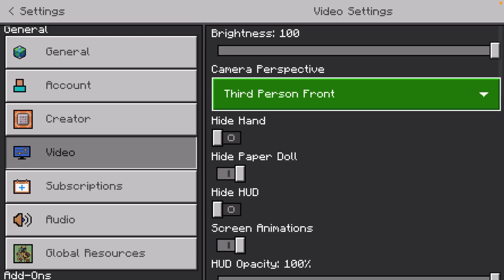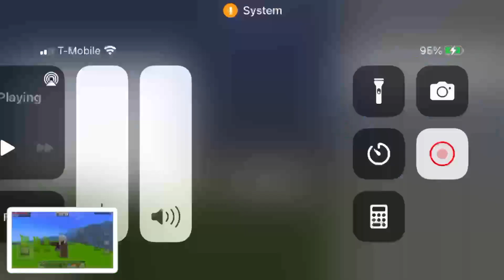EP 1 modern Survival.￼